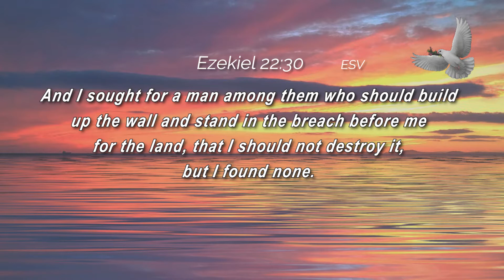DAILY DEVOTIONAL - 01/12/2022 | Finding a Man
Today, Minister Taylor is sharing some thoughts on Ezekiel 22:30  ESV Today's topic: Finding a Man